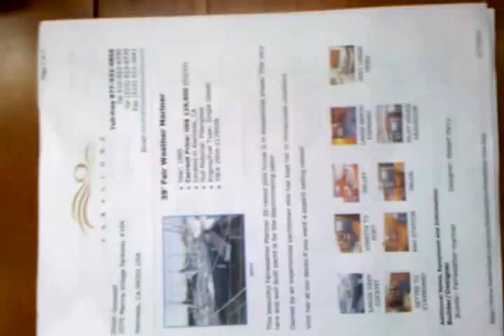Sailboat Interior. Fair Weather 39' Mariner. Dinette, Settee and Galley. video 2010 02 20 16 54 09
Farallone Yacht Sales
1070 Marina Village Parkway #104
Alameda, CA 94501 USA